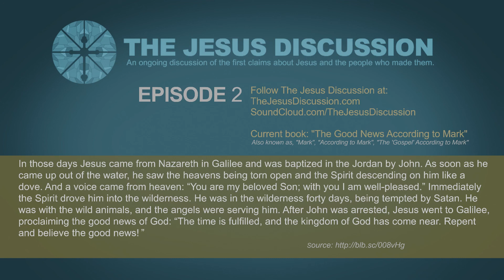The Jesus Discussion | EP 2 | Mark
An ongoing discussion of the first claims about Jesus and the people who made them.

Our second episode covers Mark 1:9-14.